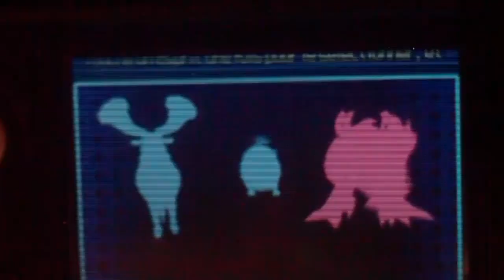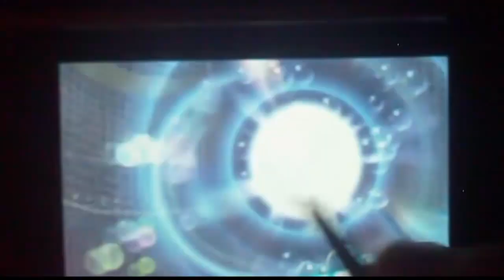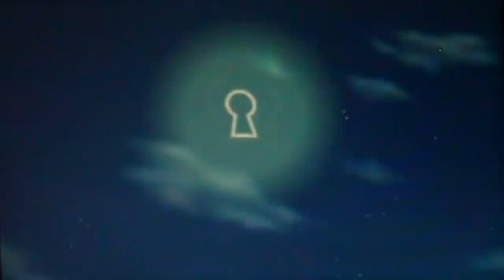Let's play FR : Kingdom Hearts 3D : Dream Drop Distance : partie 7 : Le pays des Garnements (Sora)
Et on se retrouve aujourd'hui pour la 7 ème partie du Let's play de Dream Drop Distance ! Désolé si la phase de transition n'était vraiment pas stable, y'avait quelque chose sous mon socle que j'ai finit par enlever après ^^